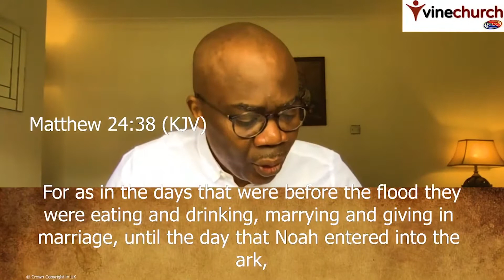What Do You Do While Waiting The Return Of Jesus?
Message by Pastor Soji Otudeko
VineChurch London.
A KICC Network Church